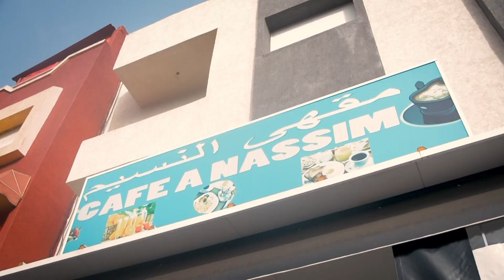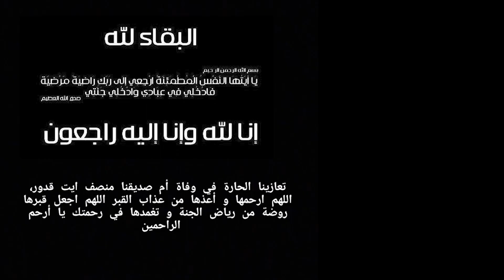فيلم قصير "Harek Lmouv" إخراج إلياس قراري